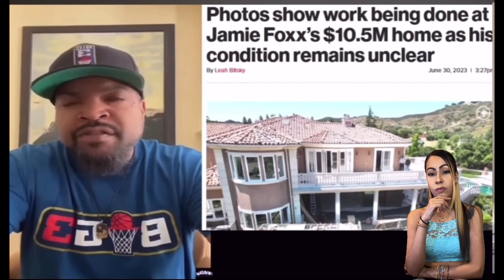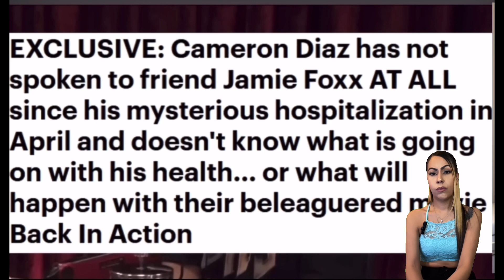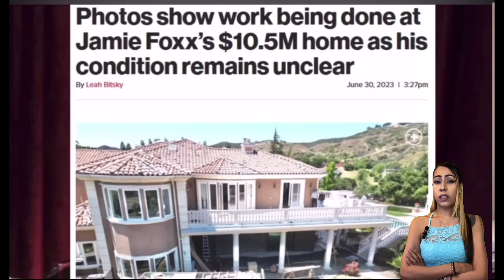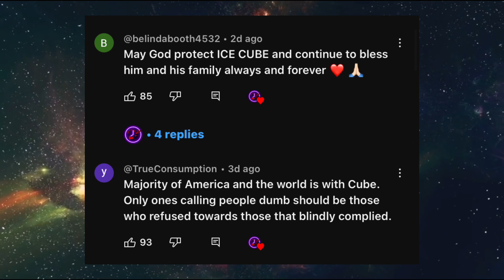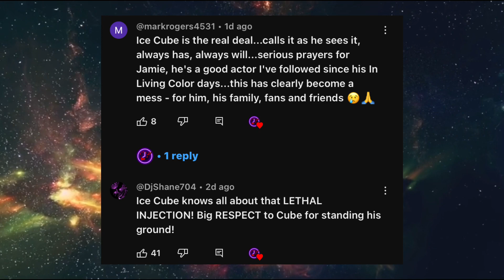Jamie Foxx Update: Ice Cubes Cryptic Message! Reaction Video!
Ice Cube has had enough and is spilling all the beans!